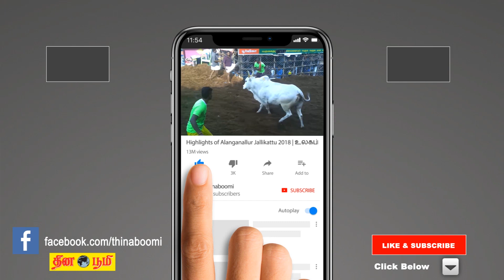12-10-2018 | இன்றைய ராசிபலன் | Indraya Rasi Palan | Today Rasi Palan in Tamil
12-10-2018 | இன்றைய ராசிபலன் | Indraya Rasi Palan | Today Rasi Palan in Tamil
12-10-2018 | இன்றைய ராசிபலன் | Indraya Rasi Palan | Today Rasi Palan in Tamil| Today Rasi Palan in Tamil | Indraya Rasi Palan
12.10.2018 | இன்றைய நாள் எப்படி | What to do Today | Today Astrology | Horoscope | Astrology | Astrosign | Tamil Astrology | Tamil Horoscope | today jothidam | Horoscope | Astrology | Astrosign | Rasi Palan | Josiyam | Jathagam